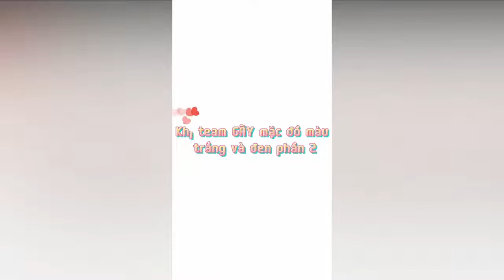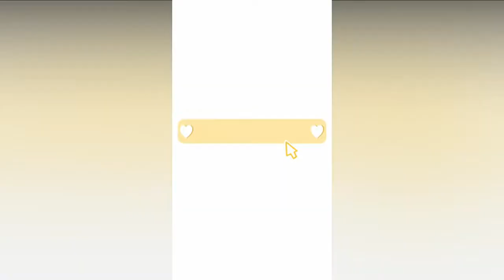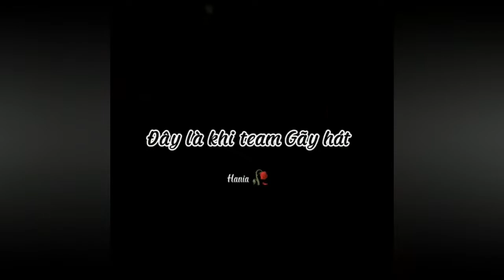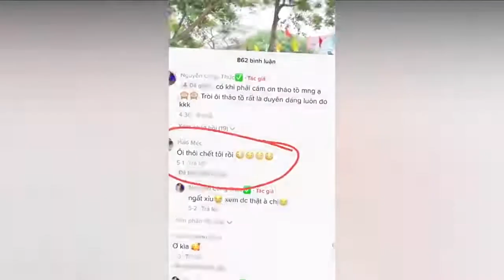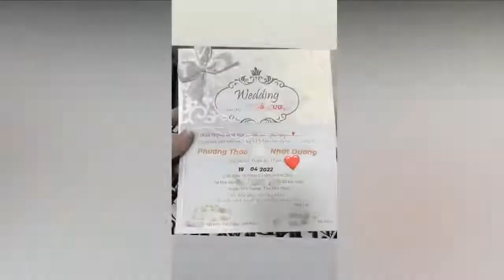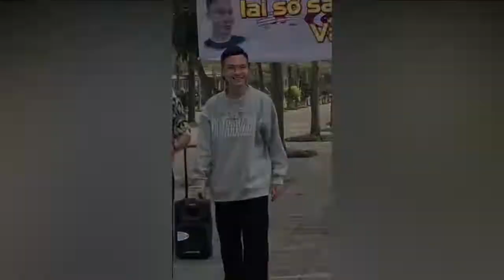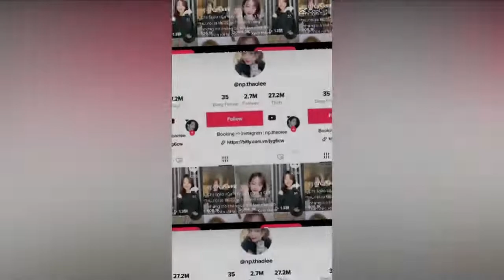Hãy nhảy nếu bạn biết xu hướng này☀️/leotard dance, booty dance, girl xinh, tiktokers xinh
Tik Tok Việt Nam || Nhảy Dolce - Trào Lưu "Ai Rồi Cũng Phải Dolce Thôi"

👉🏻Luôn tổng hợp các trend tiktok mới nhất,trào lưu tiktok mới nhất:duyên duyên số số,người tình mùa đông,lời anh chưa thể nói,chúc vợ ngủ ngon,bùa yêu,pháo hồng,bên trên tầng lầu,em hát ai nghe,bánh mì không,bất bình thường,...trên tik tok việt nam.

👉🏻Chúng ta luôn kính trọng và yêu quý các bạn tiktoker vì họ đã sáng tạo ra những thứ thật là tuyệt vời và bổ ích,mọi người hãy ủng hộ các bạn ấy một follow nhé.